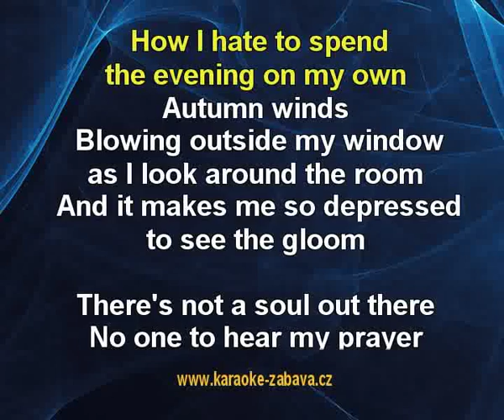Gimme, Gimme, Gimme - ABBA Karaoke tip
ABBA - Gimme, Gimme, Gimme - karaoke tip pro vlastní karaoke DVD, mrkni sem Celé video je též na tady z důvodu ochrany autorských práv jsou jen kousky. Demo si taky můžeš stáhnout do počítače z tohoto odkazu (musíš si ten odkaz ale zkopírovat, YouTube ho zmršil :)